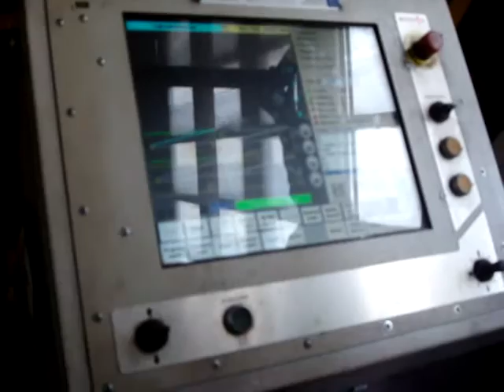knis 2012-03-29 - fabryka Hydro-Vacuum, cięcie blachy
W trakcie zwiedzania fabryki pomp Hydro-Vacuum - cięcie blachy.